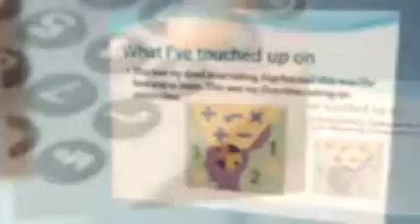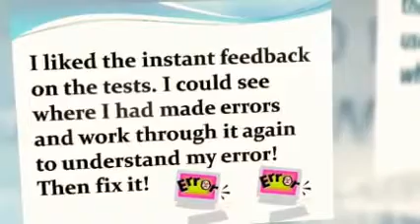Algebra Course Survey